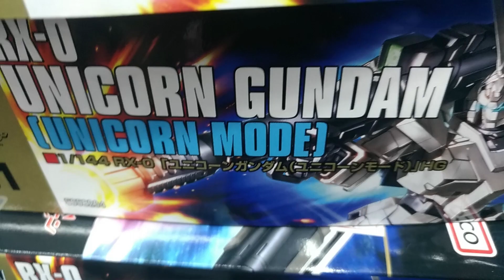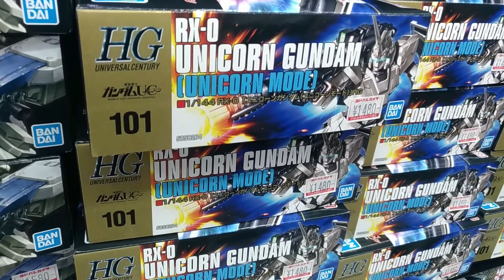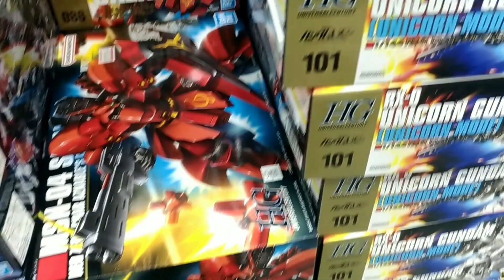【ガンプラ再販】7月22日入荷情報ヨドバシ午前9時30分在庫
ガンプラ再販7月22日入荷ありヨドバシ梅田午前9時30分在庫あり
HGUC 101 ユニコーンガンダム ユニコーンモードレジにて販売中
売り切れ30MS オプションボディパーツ カラーA カラーB

2023年7月22日
ガンプラ再販
入荷あり

在庫あり

HGUC 101 ガンプラ再販
ユニコーンガンダム ユニコーンモード

売り切れ
30MS オプションボディパーツ
アームパーツ&レッグパーツ カラーA
30MS オプションボディパーツ
アームパーツ&レッグパーツ カラーB

2023年7月22日土曜日
販売情報
・ウルトラマン
・ゴモラ
・ウルトラマンティガ マルチタイプ